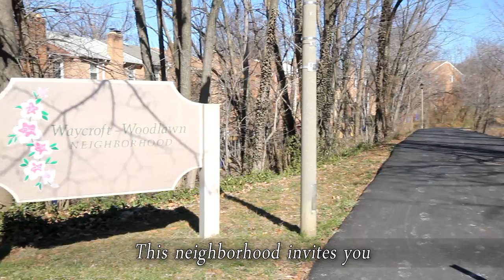1127 N George Mason Dr Arlington VA / MLS# AR7774396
Barbara Johnson of Long & Foster Realtors presents -- Bright, Well-Maintained,Colonial with Yesteryear charm in walking distance to Ballston Metro, Lacey Woods & Bike Path! HVAC, Most Windows & Appliances have been replaced, wood floors refinished & entire home painted. Dry Basement with vapor barrier to prevent musty odors. Lots of decorative touches: arched entries, wrought iron gates, slate patio & Ming Green bathroom! A 1948 "A++"